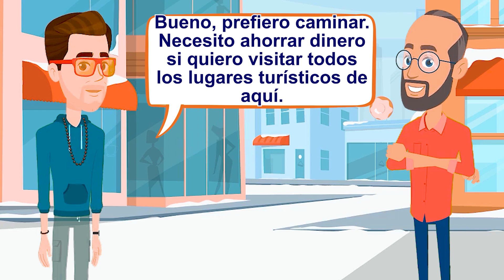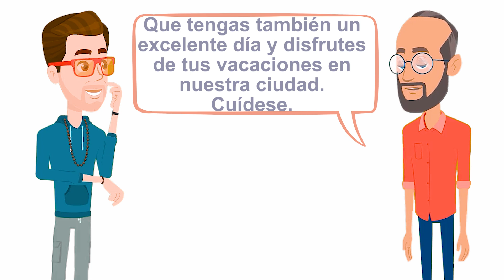APRENDE ESPAÑOL: Dando direcciones | Conversaciones para aprender español - LEARN SPANISH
APRENDE ESPAÑOL: Dando direcciones | Conversaciones para aprender español - LEARN SPANISH, para que puedas hablar español con diálogos de la vida real. Aprende español con conversaciones de la vida real. Mejora tu pronunciación en español.